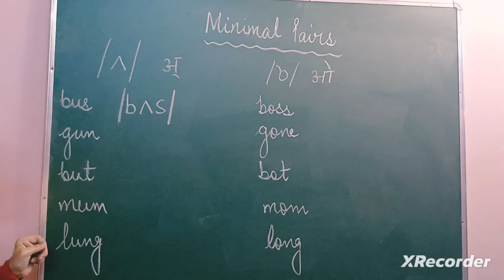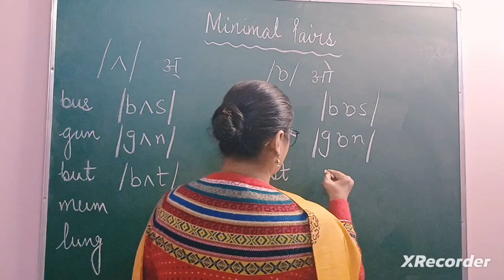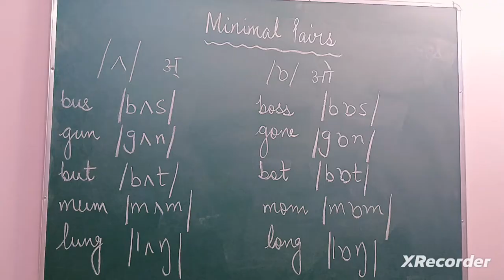Minimal Pairs in English